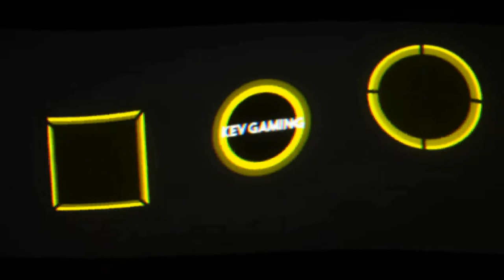Let's Play GTA III #33 Coffee To Go